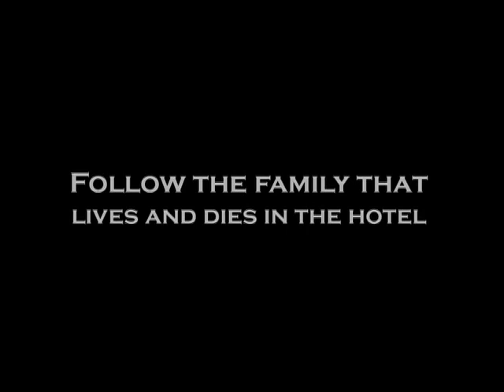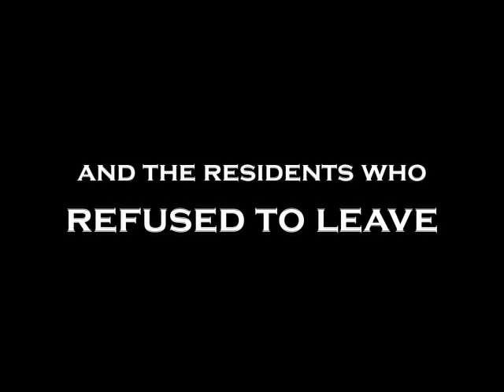Hotel Gramercy Park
The trailer for Douglas Keeves' new documentary, Hotel Gramercy Park.